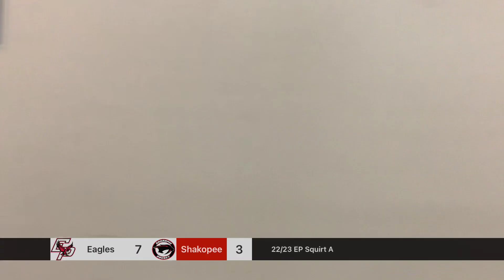Shakopee at Eden Prairie (District Game 4)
Highlights/Goals
00:00 Game Start
03:47 Shakopee Goal: Kodyn Peto Unassisted (PP)
08:50 Eagles Goal: DeGriselles - Assists: Sylvia, Adams
09:33 Eagles Goal: Sylvia Unassisted
23:30 Shakopee Goal: Preston Heaver - Assist: Colton Von Bockern
33:33 Eagles Goal: Sylvia
35:14 Shakopee Goal: Colton Von Bockern - Assist: Zachary Gabrick
35:43 Eagles Goal: Crowley Unassisted
38:00 Eagles Goal: Sylvia Unassisted
39:00 Eagles Goal: Heustis Assists: Crowley, Bouffleur
39:47 Eagles Goal: Crowley Unassisted
46:17 Eagles Goal: Adams Assist: Sylvia